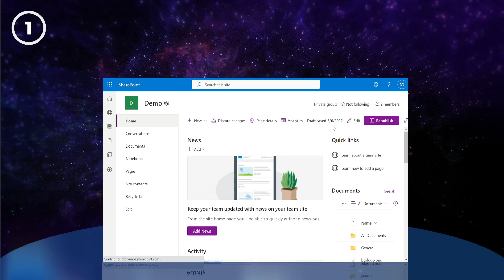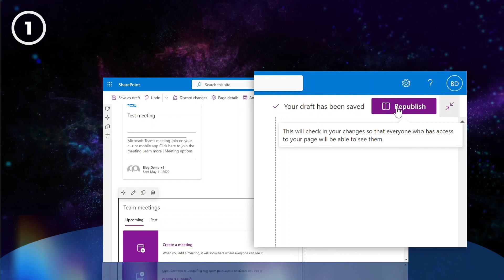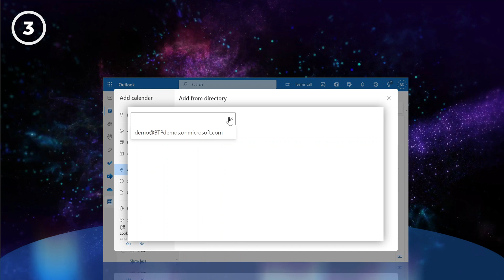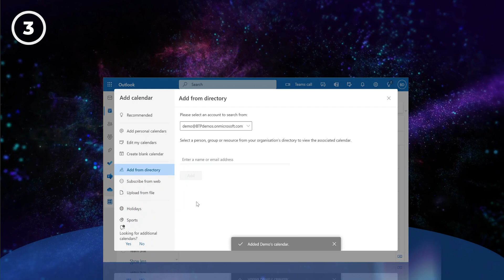How to integrate calendars in SharePoint, Teams, and Outlook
In today's video, we're going to demonstrate how you can create a calendar on SharePoint and then integrate it with Teams and Outlook, so you can view and modify the same calendar in all 3 locations.

🕐 Timestamps:

0:00 - Intro
0:24 - How to set up a team calendar in SharePoint
1:20 - How to integrate the SharePoint calendar with Teams
2:16 - How to integrate the calendar with Outlook
3:22 - Outro and extra resources